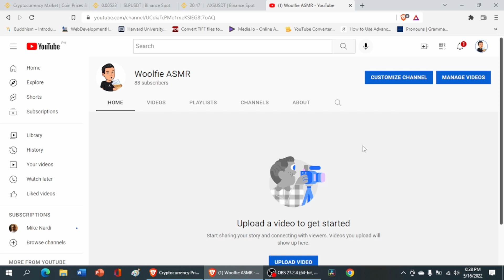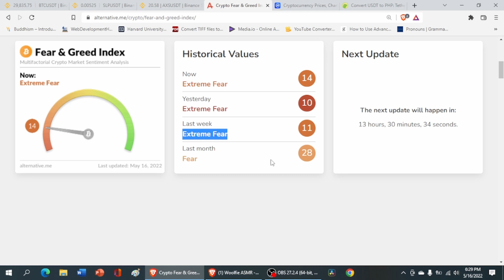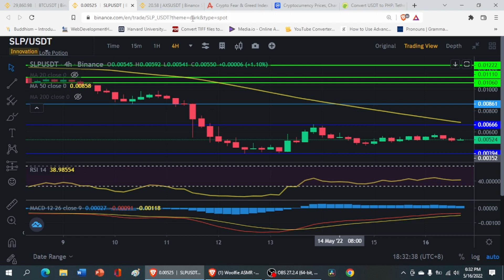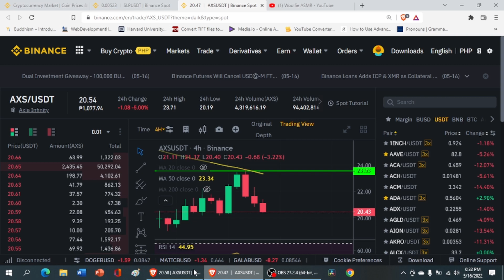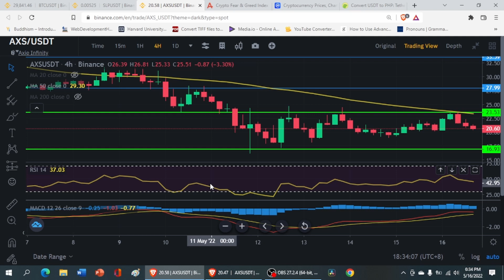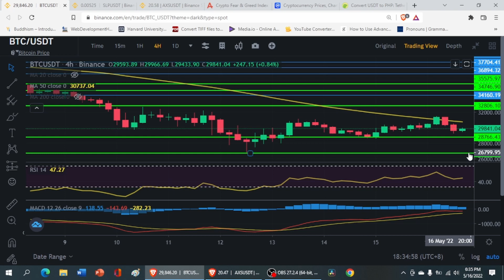SLP & AXS TECHNICAL ANALYSIS l NO GOOD!!!l